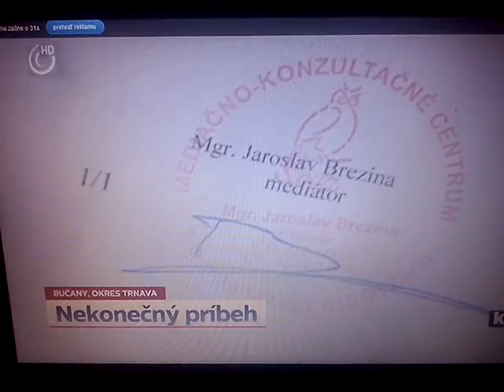Ján Kinči 2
Bučany 45